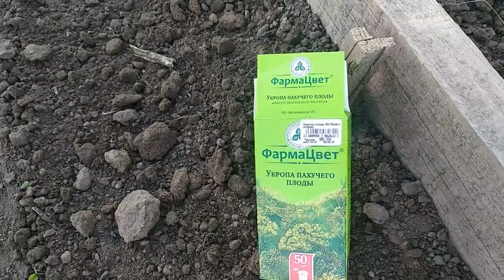Сенокос. Прополка и окучивание картошки.Есть вопросы.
Эксперимент с картошкой продолжается. Заготавливаю сено для мульчирования картошки. И уход за картошкой классическим способом.Прополка,окучивание.
Желающим оказать помощь для развития канала Яндекс кошелек 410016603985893